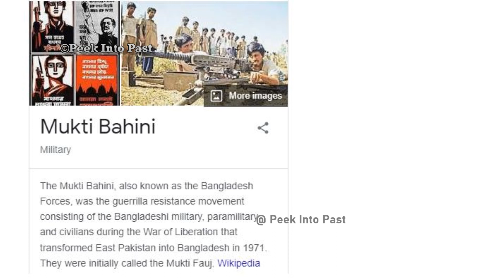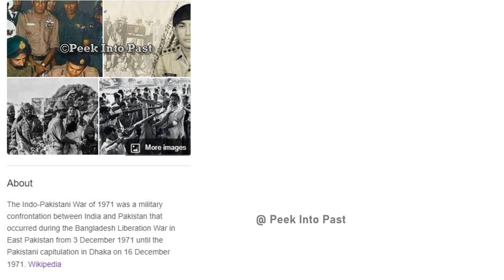India's Greatest Military victory Ever |India pakistan war 1971 | vijay diwas | In Malayalam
ഇന്ത്യയുടെ ബംഗ്ലാദേശ് ലിബറേഷൻ യുദ്ധം ചരിത്രത്തിൽ നിർണായകമാണ്.. ആ ചരിത്രം അറിയാം...

In liberating Bangladesh, we lost 1,400 men; 4,000 were wounded. The credit for our victory should go to the officers and men who fought gallantly against stiff resistance by the Pakistanis. And to Indira Gandhi, FM Sam Maneckshaw, ACM PC Lal and Admiral SM Nanda who planned and directed the campaign. And to Lt.Gen. JS Aurora who commanded the operation.

Special credit must go to Indira Gandhi who displayed courage and determination throughout the crisis. She stood up to US President Richard M Nixon and the UN, and led the country to its greatest victory.
in this video we talk about | Bangladesh liberation war in malayalam || 1971 war | india pakistan war | India's greatest military win ||